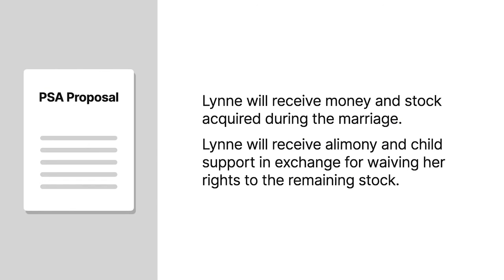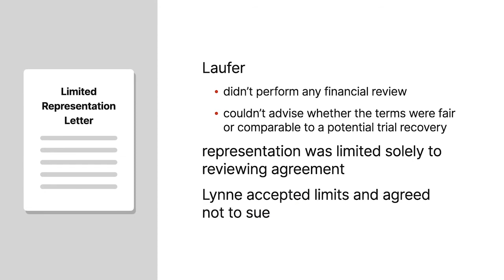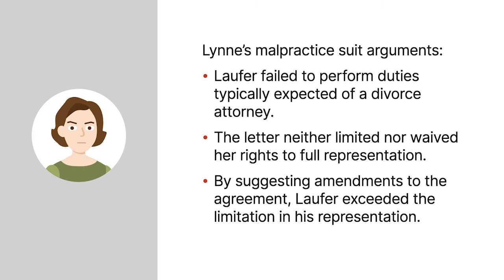Lerner v. Laufer Case Brief Summary | Law Case Explained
Lerner v. Laufer | 819 A.2d 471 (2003)

Under Model Rule of Professional Conduct One point Two C and state law equivalents, an attorney may limit the scope of client representation if the limitation is reasonable under the circumstances and the client gives informed consent. In Lerner versus Laufer, a New Jersey appeals court considered whether an attorney could reasonably limit his scope of representation in a divorce case to review of a proposed property settlement agreement, or P S A.

Michael Lerner and Lynne Lerner were a married couple with a large fortune. However, in nineteen ninety-four, Michael filed for divorce.

After filing for divorce, Michael contacted his business lawyer and family friend, Brett Meyer, to mediate a P S A. Following several sessions, Meyer drafted a proposed agreement under which Lynne was to receive money and stock acquired during the marriage. In addition, Lynne was to receive alimony and child support in exchange for waiving her rights to the remaining stock.

Meyer gave Lynne a list of attorneys to consult with before signing the proposed agreement. Lynne then contacted attorney William Laufer, an experienced divorce attorney.

Laufer provided Lynne with a two-page letter detailing that Laufer didn’t perform any financial review and couldn’t advise whether the terms were fair or comparable to a potential trial recovery. Instead, the letter stated that his representation was limited solely to reviewing the agreement itself and stated that Lynne accepted those limits and agreed not to sue Laufer. Lynne then read and signed the letter and, after meeting with Laufer, executed the agreement.

Five days later, Laufer gave Lynne a standard retainer agreement, which she signed, stating that services provided would include financial due diligence and advice as to potential trial recovery.

A few months later, Laufer represented Lynne in the uncontested divorce proceeding. Prior to the hearing, Laufer suggested some amendments to the agreement that were adopted. Following the hearing, the divorce was granted, and the agreement was incorporated into the final judgment.

Subsequently, Lynne sued Laufer in state superior court for malpractice, arguing that he failed to perform duties typically expected of a divorce attorney and that the letter neither limited nor waived her rights to full representation. She also argued that, by suggesting amendments to the agreement, Laufer exceeded the limitation. In response, Laufer moved for summary judgment, which the court granted. Lynne appealed to the New Jersey Superior Court, Appellate Division.

Want more details on this case? Get the rule of law, issues, holding and reasonings, and more case facts

Have Questions about this Case? Submit your questions and get answers from a real attorney